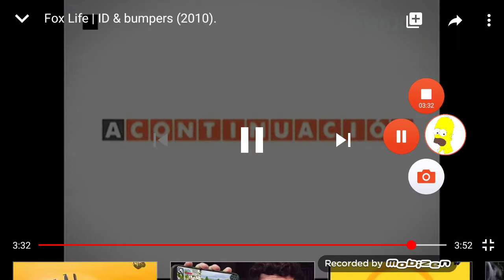Fox life gráficas 2010-2013